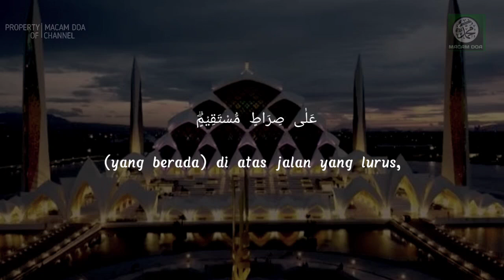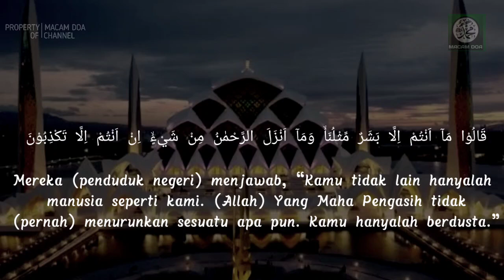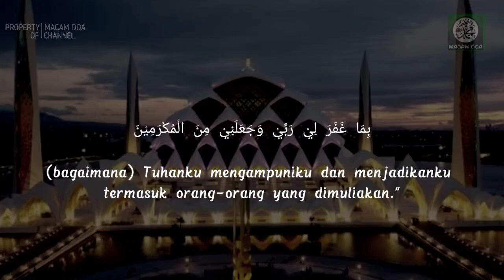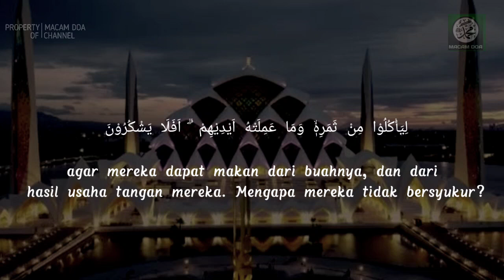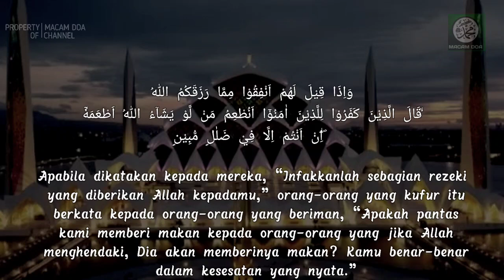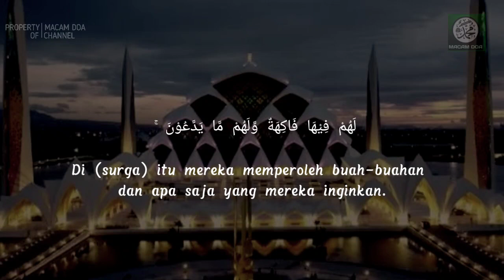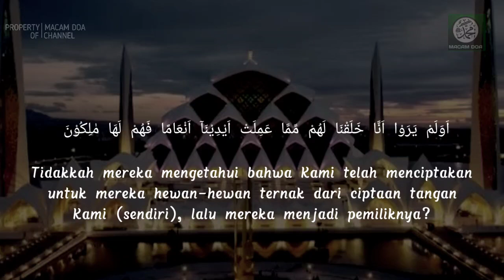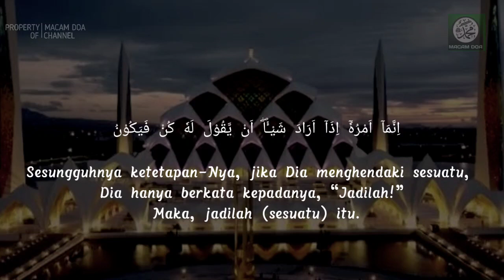Surah Yasin ( Yaseen ), Penghapus Dosa dan Ketenangan Hidup